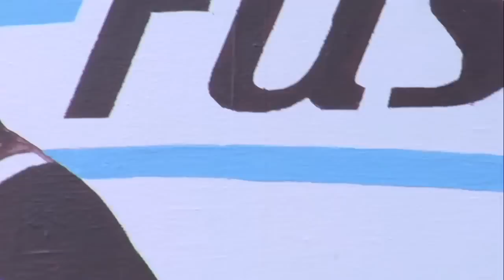Philly Roller Girls vs Boston Derby Dames - 2012 East Region Playoffs Game 6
Watch women's flat track roller derby at it's finest, produced by wftda.tv! Philly Roller Girls (#2) and Boston (#7) compete on Day 1 of the 2012 WFTDA East Region Playoffs!

For more on the Women's Flat Track Derby Association (WFTDA),